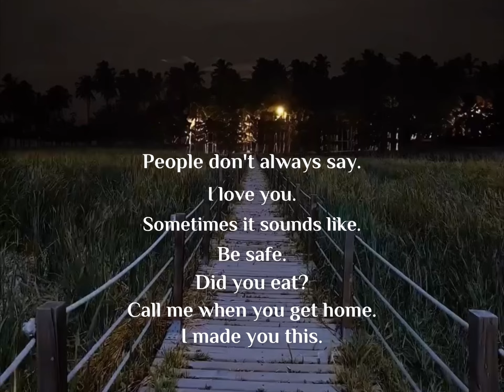💗 Love Quotes | Message ITiktok